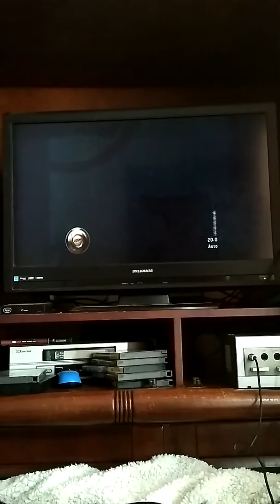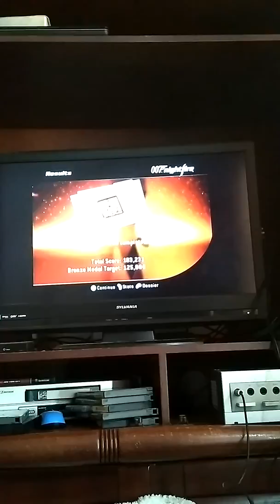James Bond. Night Fire. Double Cross. Mission Complete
Night Fire. Nintendo Game Cube. 2017